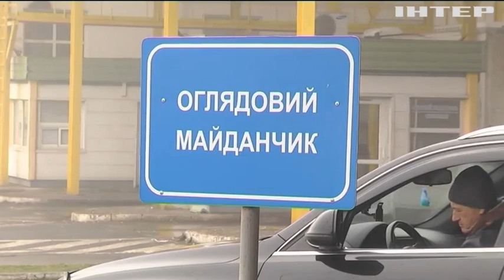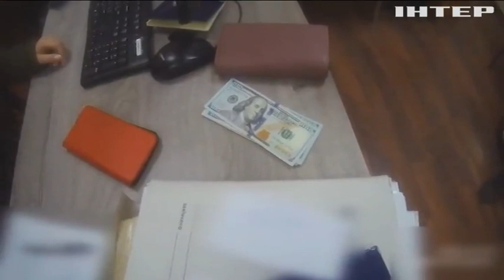Як закарпатські прикордонники ловлять ухилянтів від мобілізації?